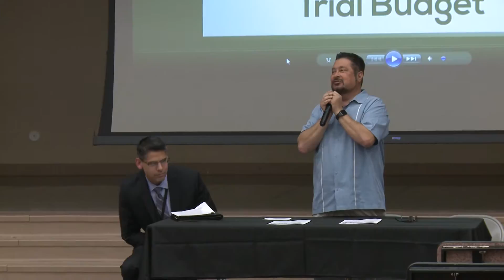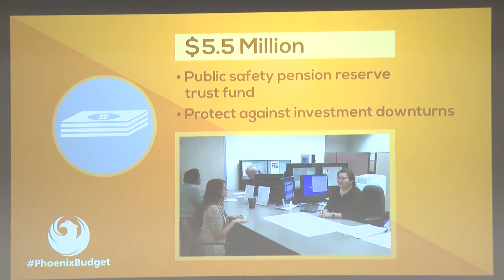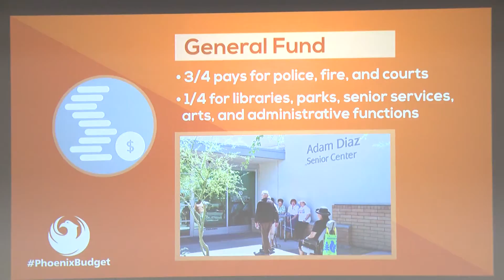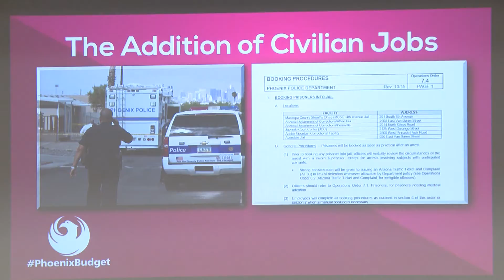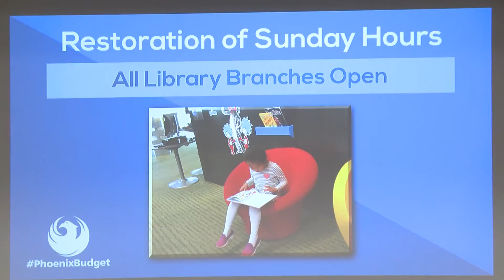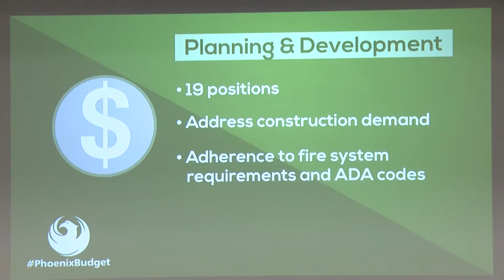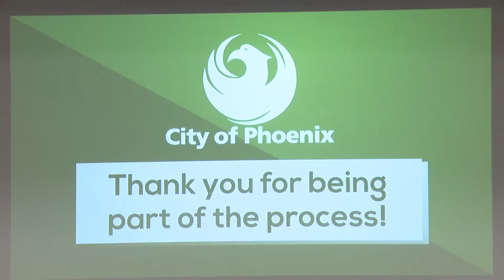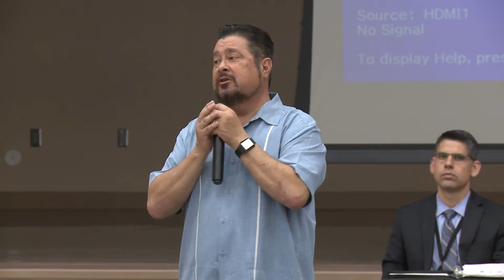Community Budget Hearing Country Place Leadership Academy | April 9, 2019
City of Phoenix Community Budget Hearing at Country Place Leadership Academy, April 9, 2019. Questions or comments about the budget? You can also find budget information on social media by using the hashtag